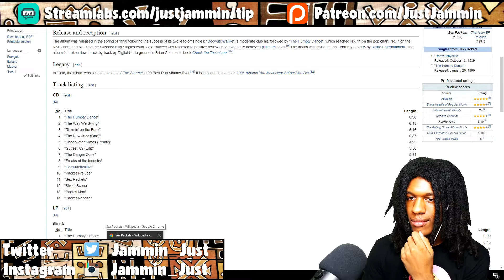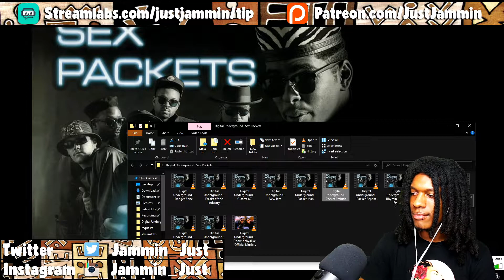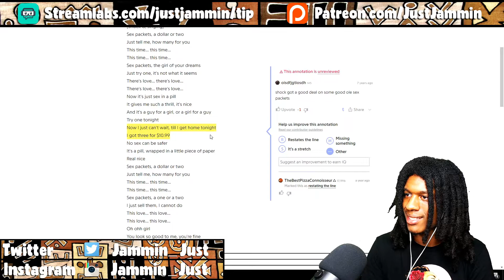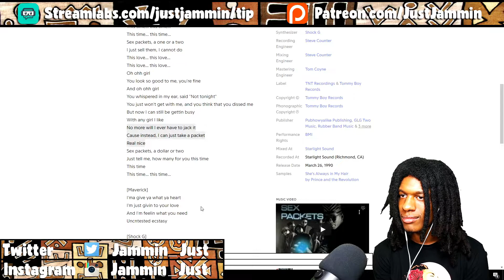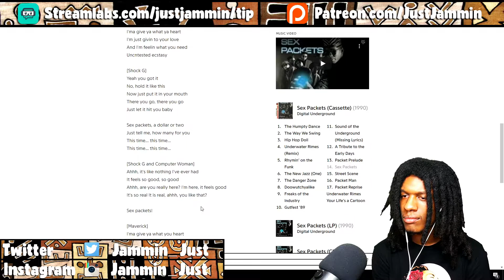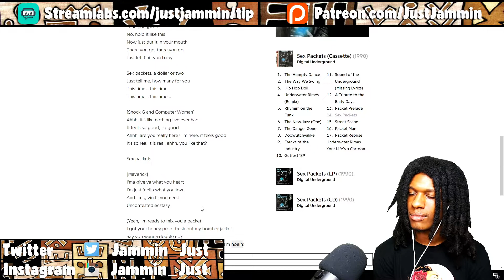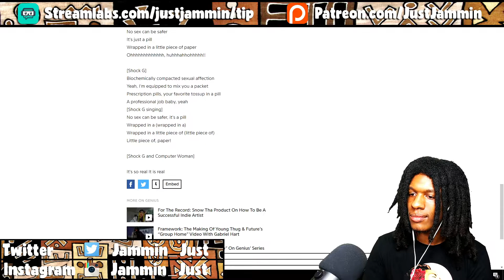FIRST TIME HEARING Digital Underground - Sex Packets Reaction